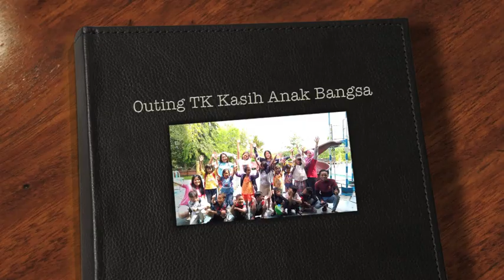Outing Swimming TK Kasih Anak Bangsa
Salah satu kegiatan rutin TK Kasih Anak Bangsa 1 (satu) bulan sekali yaitu OUTING (Belajar & bermain) diluar sekolah. Kali ini siswa/i belajar sambil bermain tentang kegunaan air, udara, dan api.
Tempat di kolam renang umum Salsabila Pangkalan Bun Kalimantan Tengah.